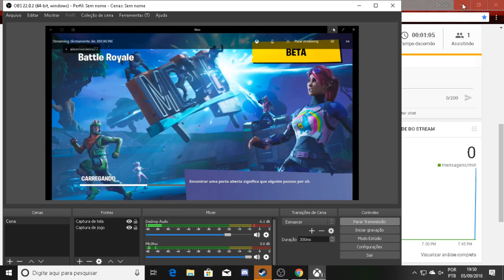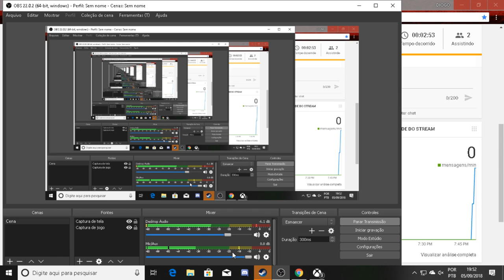FORTNITEEEEE SO VAMO